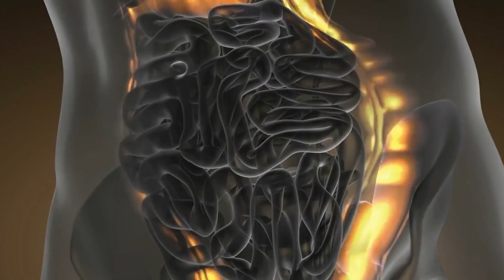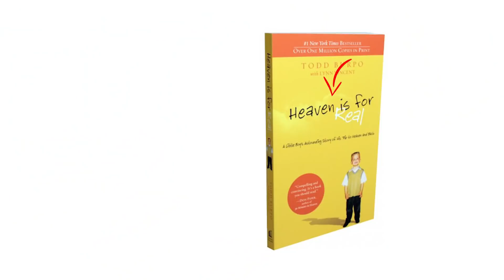Menino Morre, Regressa, E Diz Que Jesus Deu A Ele Uma Mensagem Para O Mundo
De tribos antigas a mundos modernos, as pessoas têm várias crenças sobre a pós-existência. Embora a ciência sugira que seja impossível, inúmeras histórias fornecem uma visão do mundo posterior. No vídeo de hoje, você verá algumas histórias da vida real sobre as experiências chocantes das pessoas após a morte. A primeira é a história de Landon Kemp, menino que morreu, volta, diz que Jesus deu a ele uma mensagem para o mundo

↓ ↓ Continue lendo! ↓ ↓ -